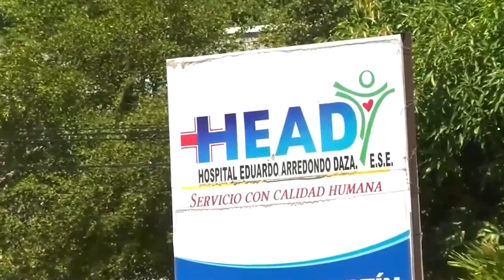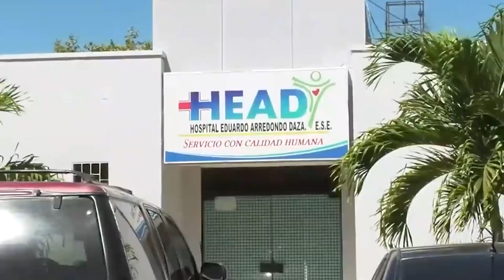URGENCIAS DEL HOSPITALITO DE SAN MARTIN SIGUE INCONCLUSA